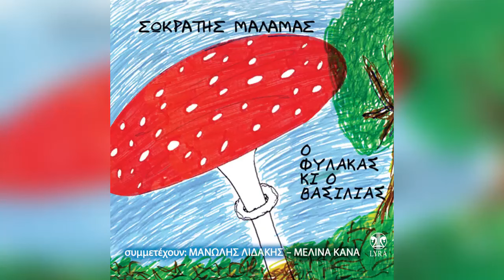Μελίνα Κανά - Σωκράτης Μάλαμας - Έπιασε βροχή - Official Audio Release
Βρείτε το Μελίνα Κανά - Σωκράτη Μάλαμα - Έπιασε βροχή από τον δίσκο Ο Φύλακας κι ο Βασιλιάς στα:

Στίχοι - Μουσική: Σωκράτης Μάλαμας

Στίχοι
Έπιασε βροχή,
δροσιά μου και γιορτή
σκόνη τα παλιά
κι αέρας στα μαλλιά.

Μάτια μου, μάτια μου
μαζεύω τα κομμάτια μου
γυρνάω στο σπίτι
κι έχω τα κλειδιά.

Ώρες που μ’ ανάβει το φεγγάρι
κι αγρυπνώ, ξαγρυπνώ
ψυχή μου εδώ θα ξαναγεννηθώ.

Φως μου ο κεραυνός
είναι του ανέμου ο γιος
κι όταν μου μιλά
τρομάζω από χαρά.

Κράτα με ουρανέ
το ξέρω πως θα πεις το ΝΑΙ
ξεχνάω τη νύχτα
ήλιε μου αδερφέ.

Μελίνα Κανά - Σωκράτης Μάλαμας - Έπιασε βροχή | Melina Kana - Sokratis Malamas - Epiase vroxi - Official Audio Release